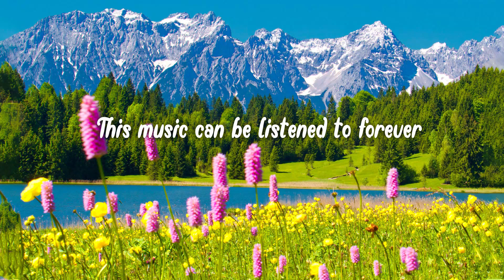This music can be listened to forever! Best of 50's 60's 70's 80's Instrumental Hits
Music is one of the wonderful gifts that enrich people's spiritual life. Surely there are many times when you are drunk, immersed in a certain melody - a mellow, deep or exciting, joyful music. They make your mind relax, give you a sense of peace after tiring working hours. That is the desire of "Sunshine" channel to bring relaxation to everyone.